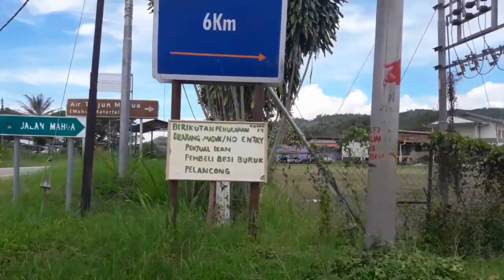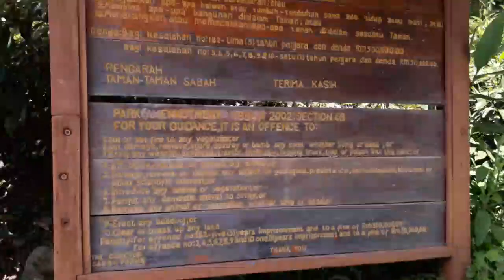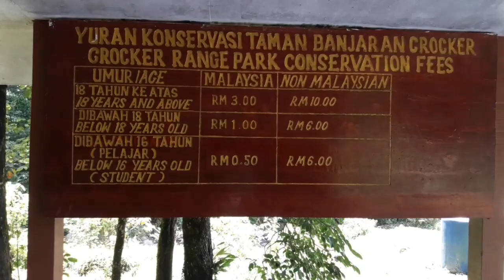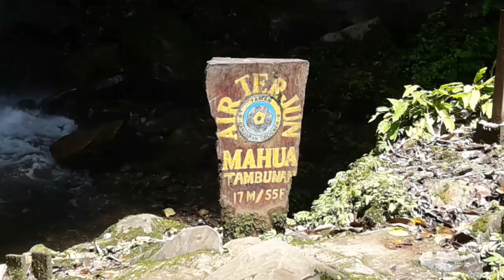AIR TERJUN !!SEJUK MCM DALAM ICEBOK😨MAHUA TAMBUNAN SABAH kini dibuka !!ikut sop..